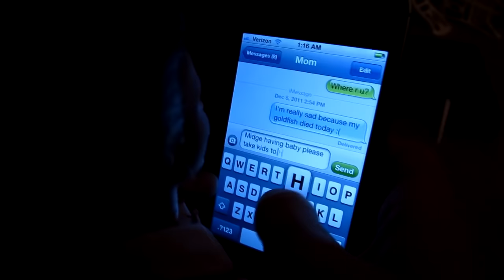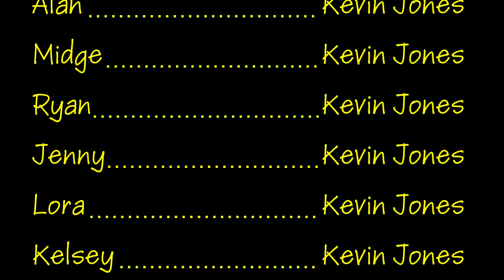S2 E1 "BABY BABY!" | The Barbie Happy Family Show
Custom video greetings from HappyFamilyShow characters!